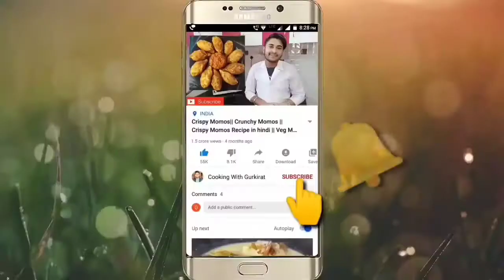Besan ki Sev || Besan ka Namkeen Bhujia || Homemade Besan ki Sev Recipe || Crispy Besan Sev